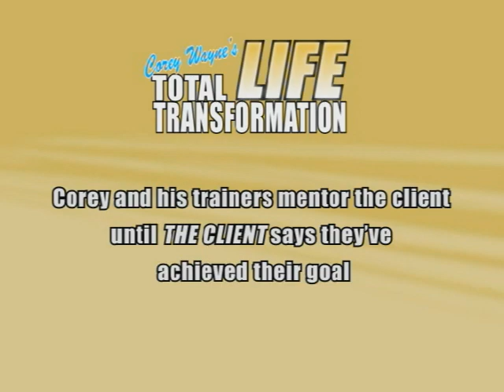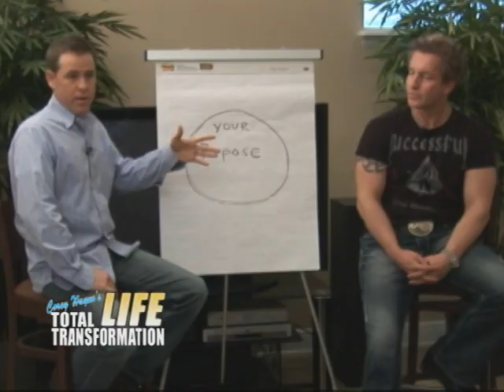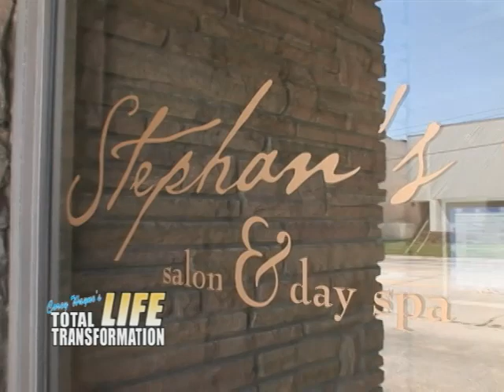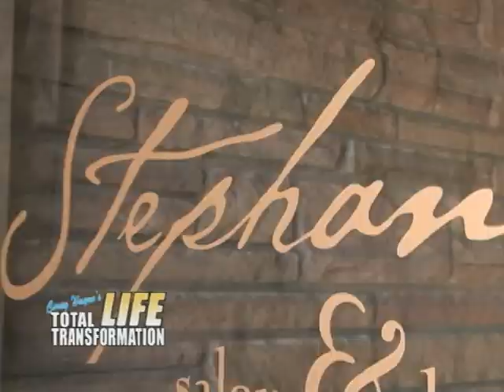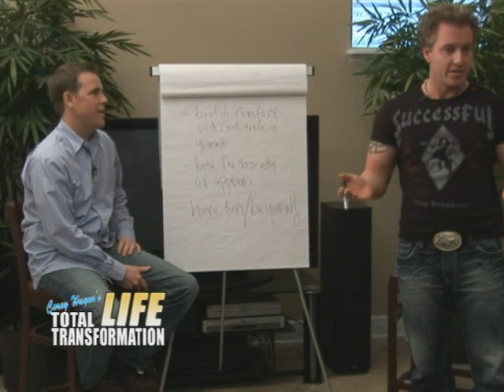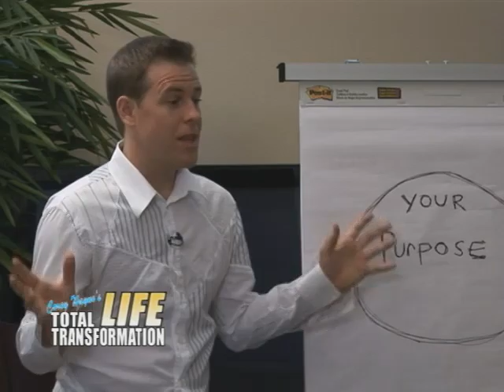From Dud To Stud In 4 Days!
Coach Corey Wayne takes a film crew out with him as he takes two new coaching clients to the mall & several nightclubs in downtown Orlando, Florida, to teach them how easy it is to meet & pickup women wherever you go. This was filmed over the course of 4 days & nights of live in-field pickup, and one on one coaching in the spring of 2008. Corey also had Dr. Dominick D'Anna on hand to perform several chiropractic adjustments over several days to help both guys feel more confident, fearless & to demonstrate how effective Network Chiropractic Care is in radically improving your confidence, and overall sense of wellbeing. It's an amazing transformation to watch! Enjoy!

Corey Wayne